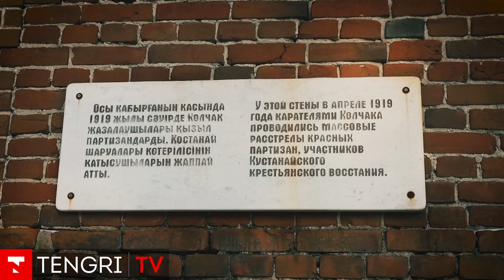Как живут на севере Казахстана? Холодный Костанай / Проект "Другие места"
В конце ноября корреспонденты Tengri TV побывали в одном из северных городов Казахстана - Костанае. И попали в лютые морозы! Оказывается, уже осенью в Костанае начинается самая настоящая зима. Каково это - прогуляться по Костанаю в -20? Смотрите в новом видео проекта "Другие места".